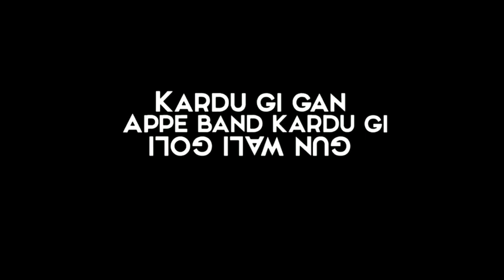Karan augla new punjabi song black background whatsapp status Made by Technical Deepak